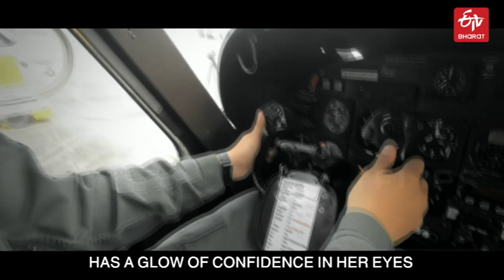Shivangi Swaroop, India's first Naval Woman Pilot | ETV Bharat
Shivangi Swaroop of Bihar realized her childhood dream of becoming a naval pilot in the year 2019. See the video to know more about her journey so far.